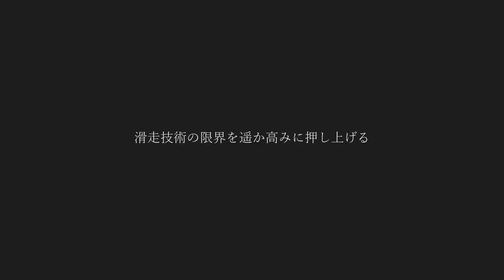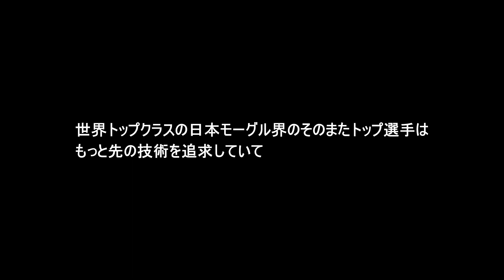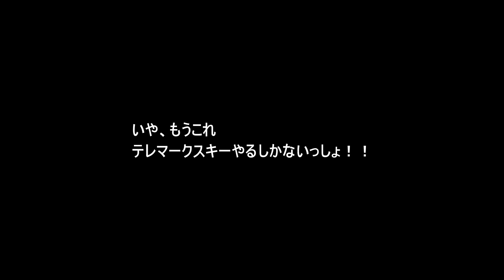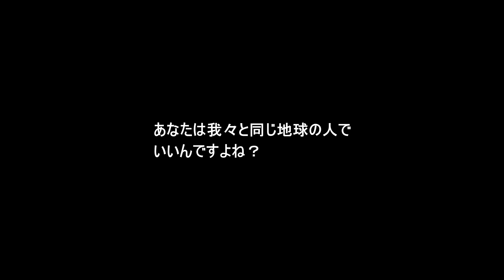テレマークスキーの限界上げすぎで誰も真似できない モーグルトップ選手がテレマークスキーでコブを滑る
モーグルのトップ選手にテレマークスキーをやってもらえる日が来るとは！
テレマークのコブ滑走技術はほぼ未開の分野です。
そこにいきなり現れた高校生日本一モーグル選手（田沢湖Ａ級大会でも優勝してる本物！）がテレマークモーグルの限界を一瞬で遥か高みに押し上げてくれました。
そんなすごいことがテレマークで出来ることが分かったけど・・・テレマークスキーでコブを滑ってる世界中の誰よりもはるかにうますぎるので誰もついていけません。次元が違います。
日本のモーグルはやっぱすげー。

今後は彼のテレマークモーグル技術を研究分析していきたいと思ってます。
ビデオで分析したり彼から技術フィードバックを得ることでまたテレマークスキーのコブ滑走が楽しくなりそうです。

全３回の第１話です。
ニセコヒラフテレマークスキースクール
イメージワークス

Certified Telemarkski school of TAJ(Telemarkski Association of JAPAN)
From your first timers turns on easy terrain to Advanced back country powder Our TAJ certified Instructor will give you heel free sking technique.

確実な上達を目指すプライベートスクールです。ＴＡＪ公認指導員によるレッスン。
初級者には「不安定さ」を感じない技術を伝授。
上級者のレベルアップ、滑走限界を引き上げます。
１コマ（１時間）からレッスン時間を自由に選べます。指導員を目指す方のためのレッスンもあります。
ＴＡＪテレマークスキー技術検定実施校です。